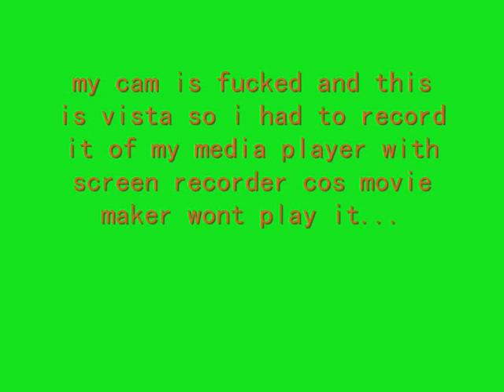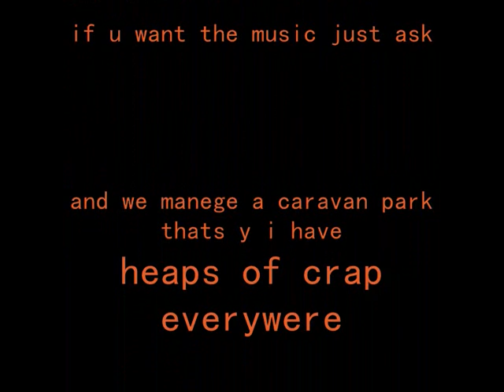HOW TO MAKE A PEGGUN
yeh another 1 comment plzz if u need more instructions just ask